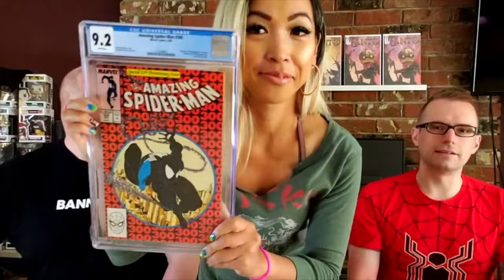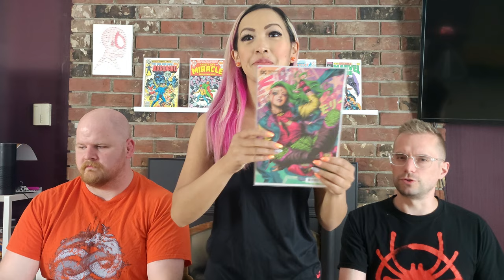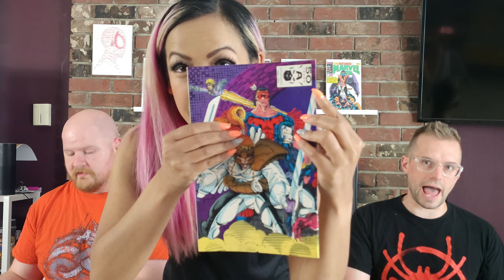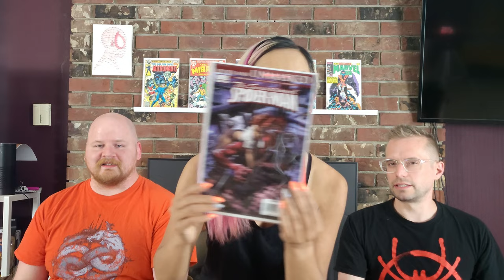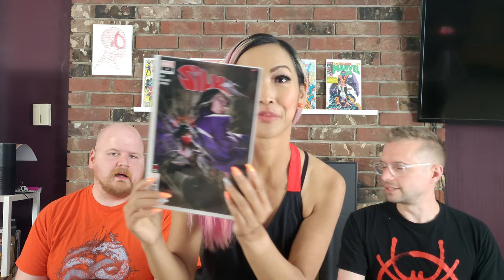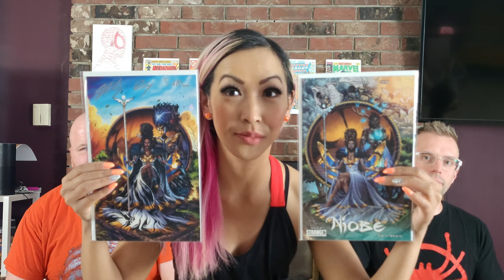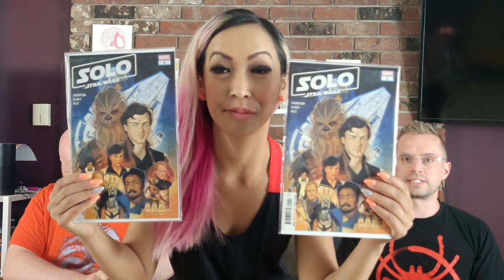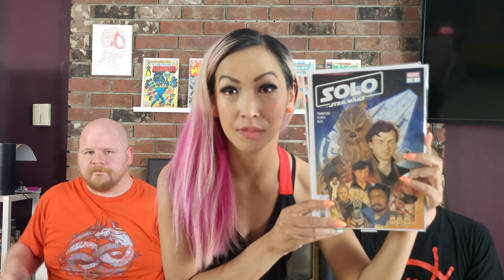ComicGains First True Speculation Book, BUY IT! Stranger Comics Buys & Boxed Heroes Comic Mystery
Our first, hopefully original speculation book that you can grab for under $30. Look what the 1st comic appearance of Ashoka did. Potential big profit. We open up another Boxed Heroes box, you never know what you'll get. Stranger Comics fire book unboxing. What do you think about this spec book? Good buy or not? Enjoy the show